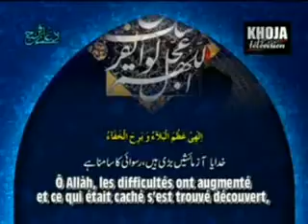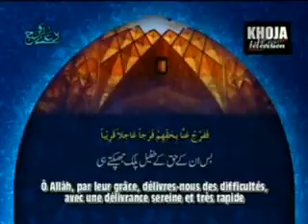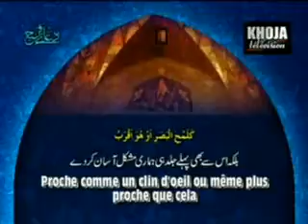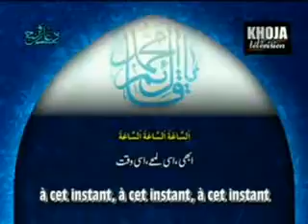6m 05 Duafaraj ilahiazumal ser